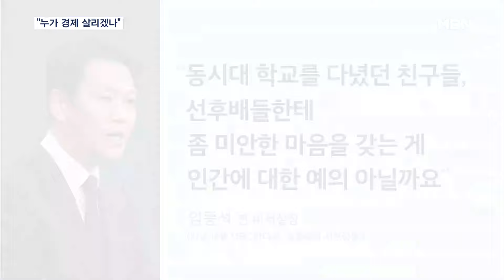[4·10 총선] "임종석과 윤희숙, 누가 경제 살리겠나"…'운동권 심판' 자객 공천 본격화 [MBN 뉴스7]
【 앵커멘트 】
  윤희숙 전 국민의힘 의원의 서울 중구·성동갑 출사표로 한동훈 국민의힘 비상대책위원장과 임종석 전 비서실장이 또 부딪혔습니다.
  한 비대위원장이 "누가 경제를 살리겠느냐"고 두 사람을 비교하면서인데, 국민의힘은 운동권 인사를 겨냥한 공천을 이어가고 있습니다.
  김지영 기자가 보도합니다.

【 기자 】
  운동권 청산을 둘러싼 두 사람 간 설전은 이번이 처음은 아닙니다.

  ▶ 인터뷰 : 임종석 / 전 비서실장(지난 18일 MBC 라디오 '김종배의 시선집중')
- "동시대 학교를 다녔던 친구들, 선후배들한테 좀 미안한 마음을 갖는 게 인간에 대한 예의 아닐까요."

▶ 인터뷰 : 한동훈 / 국민의힘 비상대책위원장(지난 22일)
- "저는 80년 광주항쟁 당시에 유치원을 다녔습니다. 누구에게 미안해야 한다는 말입니까?"

  임 전 실장이 출마를 준비 중인 서울 중구·성동갑에 윤희숙 전 의원이 출사표를 던지자 설전은 또 시작됐습니다.

▶ 인터뷰 : 한동훈 / 국민의힘 비상대책위원장
- "임종석과 윤희숙, 누가 경제를 살릴 것 같습니까?"

  임 전 비서실장도 바로 "민생경제 파탄 주범은 윤석열 정권"이라고 일갈했습니다.

  운동권 청산 구도를 굳히려는 국민의힘과 정권심판론을 끌고가려는 더불어민주당 간 충돌은 총선 내내 이어질 것이란 관측입니다.

▶ 인터뷰 : 이종훈 / 정치평론가
- "그것(윤석열-한동훈 갈등 봉합)으로부터 화제를 전환하면서 공천 국면으로 들어간다고 하는 의도가 일차적으로 있는 것 같고요."

  이미 김경율 비대위원, 호준석 비대위 대변인이 대표적인 운동권 인사인 정청래 의원과 이인영 의원에 도전장을 냈습니다.

▶ 스탠딩 : 김지영 / 기자
- "이번에도 윤희숙 전 의원 띄우기 아니냐는 반발이 나오는 가운데, 한동훈 비대위원장이 사천 논란 우려를 잘 관리해야 한다는 목소리도 나옵니다. MBN뉴스 김지영입니다."

  영상취재 : 안석준 기자
  영상편집 : 이주호
  그래픽 : 최진평